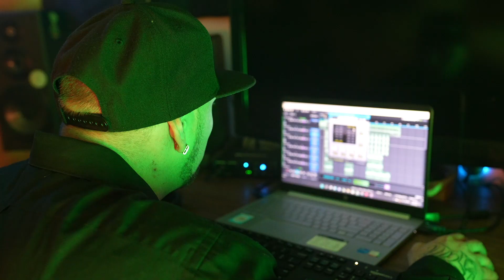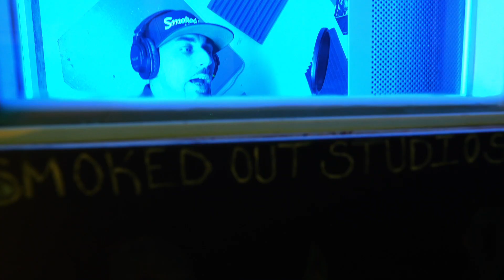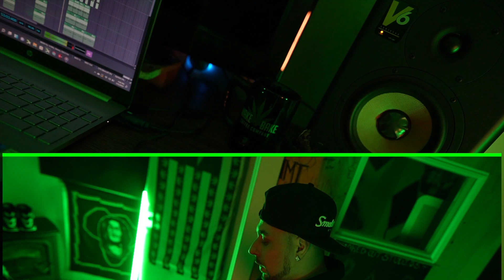Funky Tonight x FireFace Loc x Pistol (Official music video)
GPerico, Kokane, C-Bo, T-nutty, WC, Mack10, West coast feel. music @SmokedOut_Studios @blacklagoonfilmworx4372 @firefaceloc @TR1PP88 @worldstarhiphop @TheThizzler @PlanARadio @Millimadik @planaradiomilli @Therealdjshow @djghostgang @dubtwentyinches @THEHBKGANG @DezzyHollow